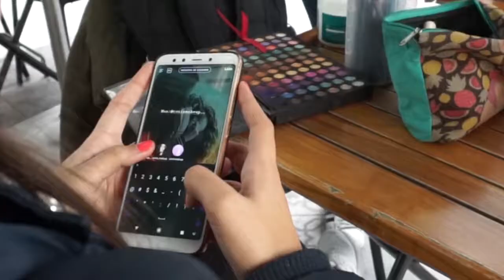Backstage de Cami Lepera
LookBook Pot-Pourri Junin
MAQUILLAJE: CONIS MAKEUP
PEINADO: CBPEINADOS